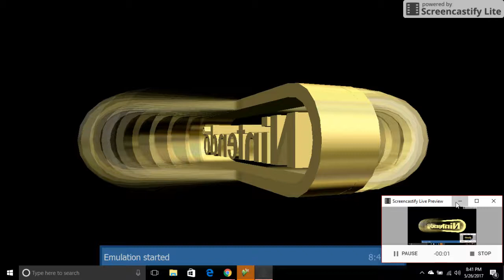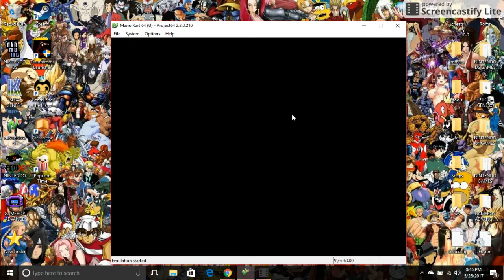KompleX GAMING "let's play MARIO KART 64"part 1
Mario Kart 64 (マリオカート64? Mario Kāto Rokujūyon) is a 1996 go-kart racing game developed and published by Nintendo for the Nintendo 64 video game console. It was the successor to Super Mario Kart for the Super Nintendo Entertainment System, and is the second game in the Mario Kart series. It was released first in Japan on December 14, 1996, and in North America and Europe in 1997. In January 2007, Mario Kart 64 was released as a downloadable Virtual Console title on the Wii,[2] and in December 2016 it was also made available on the Wii U.[3]